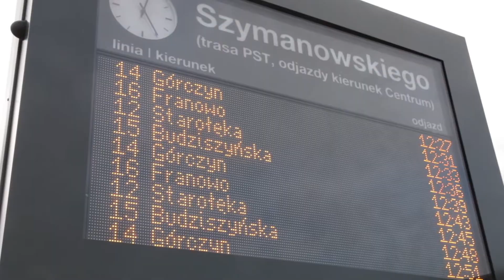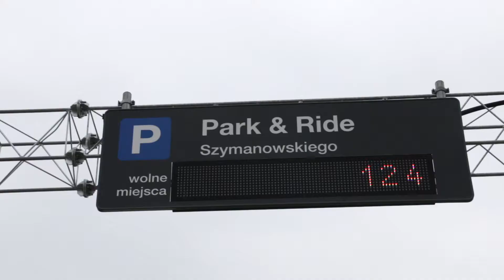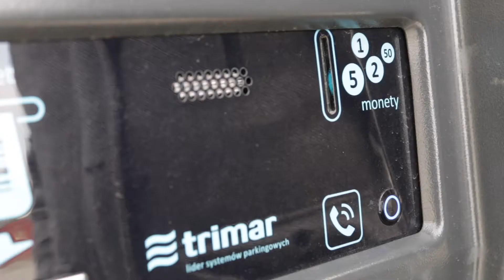Park&Ride Szymanowskiego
W środę (21 lutego) - od godz. 7.30 - kierowcy będą już mogli korzystać z pierwszego w Poznaniu parkingu Park&Ride. Powstał on na skrzyżowaniu ulic Szymanowskiego i Smoleńskiej - w pobliżu przystanku PST Szymanowskiego.